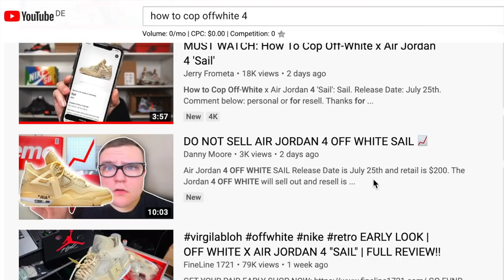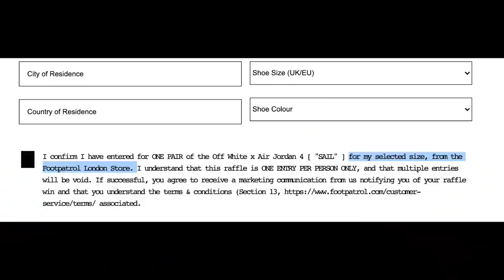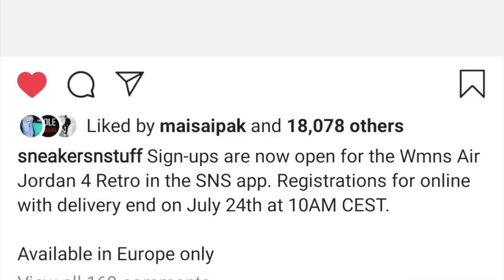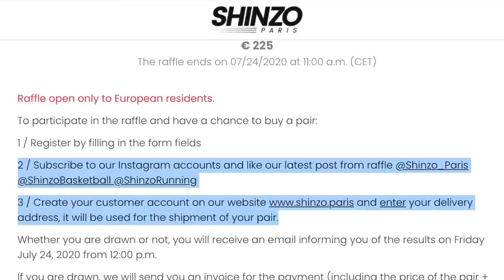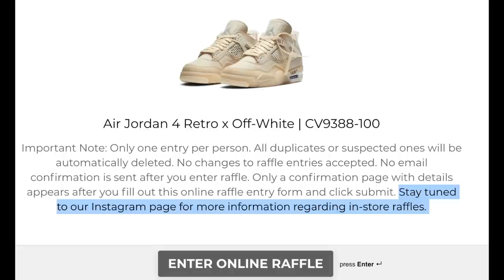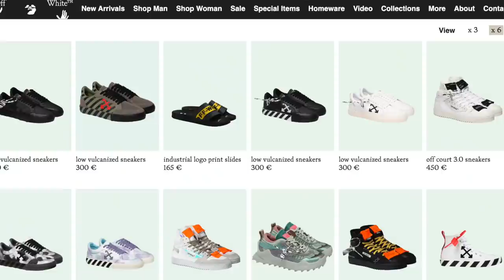JORDAN 4 OFF WHITE SAIL - HOW TO COP FOR RETAIL - EUROPE GUIDE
In this video I show you the best ways that you can cop the Jordan 4 Off white for retail. This guide is mainly for people living in the EU. I show you all the raffles that you should and how to improve your chances of winning those raffles.

RAFFLE LINKS

Learn how to get your first 1000 subscribers on Youtube, how to rank videos on the first page of searches, how to keep growing your following and turn Youtube into a real source of income

My equipment

Main Camera
Sound Recorder
Big Tripod
Mini Tripod